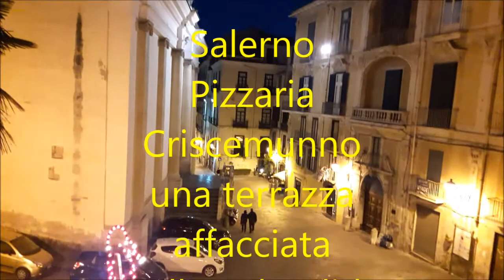Salerno Pizzaria Criscemunno vista dal terrazzo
Salerno Pizzeria Criscemunno bella vista dal  terrazza veranda sul Duomo di Salerno, pizza napoletana a Salerno. Pizzaria Criscemunno dai tavoli del terrazzo si gode bellissima vista del Duomo.
Passeggiando per la città Salerno, la città più bella nel mondo. Salerno dalla A alla Z : visite alla città, le spiagge di Salerno, Tutta la bellezza del Mar Tirreno, le feste tradizionali,  divertimento e naturalmente cucina mediterranea e salernitana.
Vi invito al mio canale in un viaggio virtuale attraverso la città .